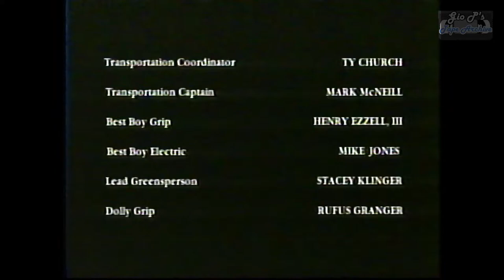Party of Five Promo & Dawson's Creek Ending Credits | 1999 | GlobalTV CIII-DT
Recorded from GlobalTV CIII-DT in 1999 during Dawson's Creek (well I mean it's pretty obvious).